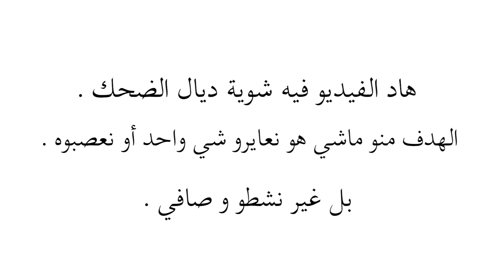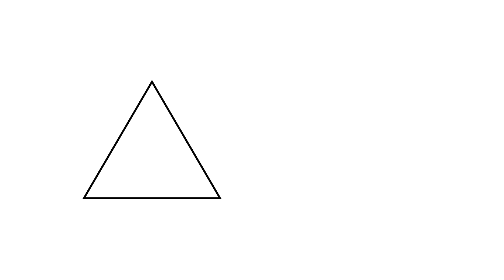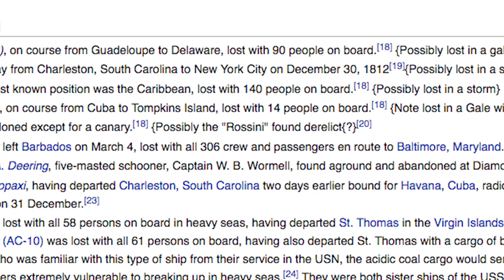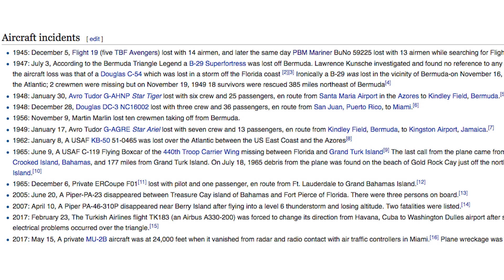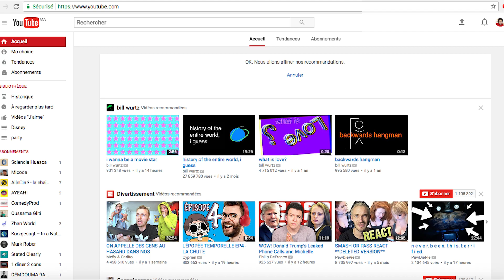الحقيقة وراء سر مثلث بيرمودا.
هاد الڤيديو ستيل جديد، كانتمنا ينال إعجابكم.
ما تنساوش تآبوناو ففايسبوك و يوتوب باش يوصلكم كل الجديد.